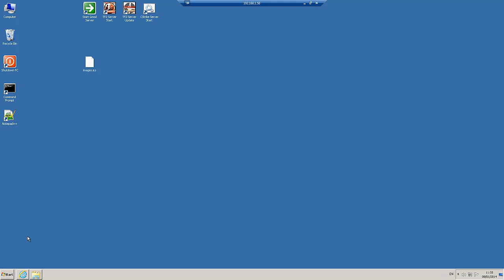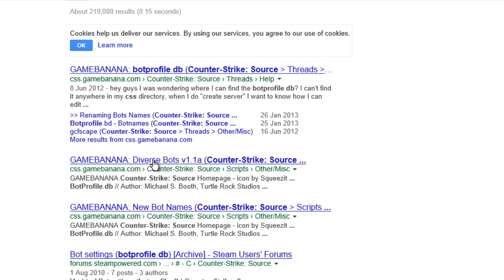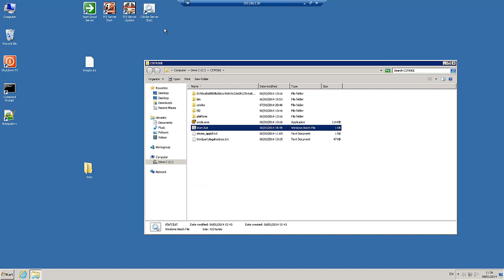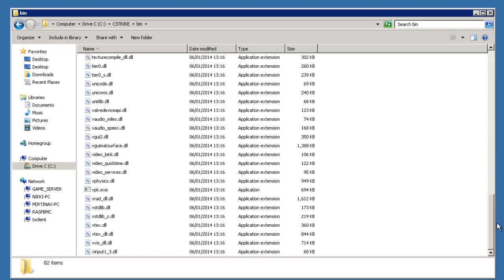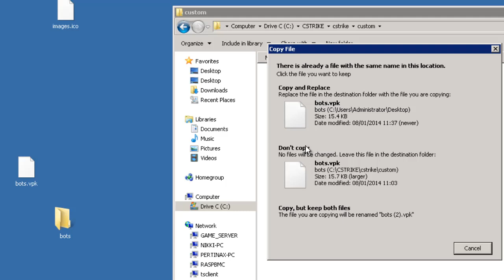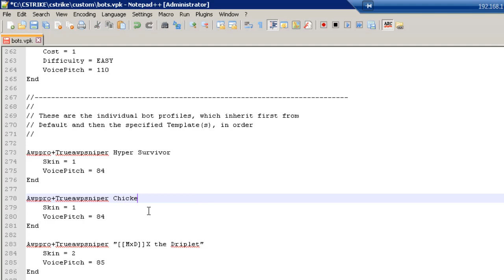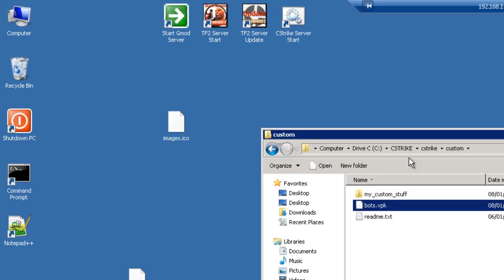How To Add a botprofile to a Dedicated Windows Counter Strike Source Server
Part 3 on Configuration of a dedicated windows Counter Strike Source Server.